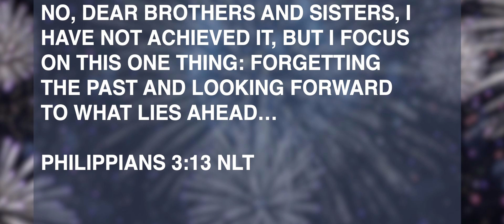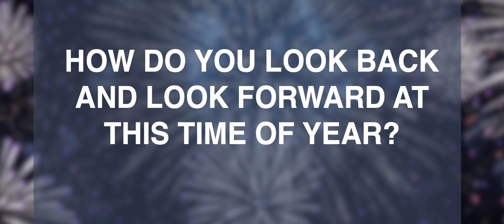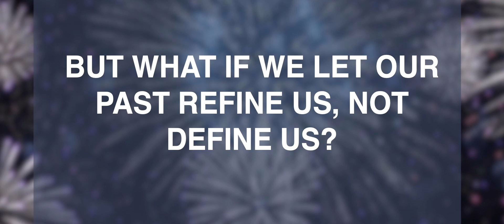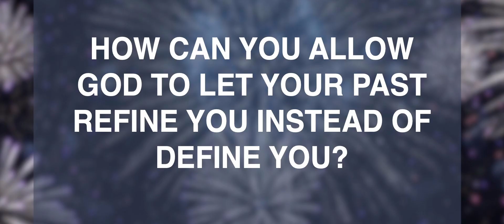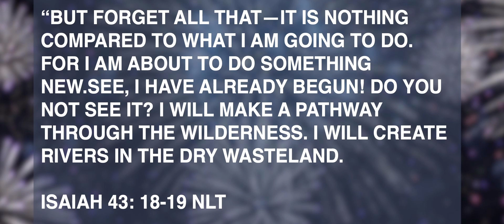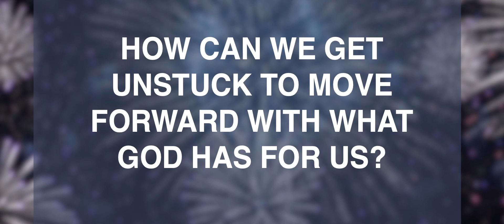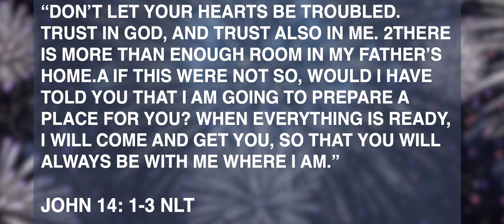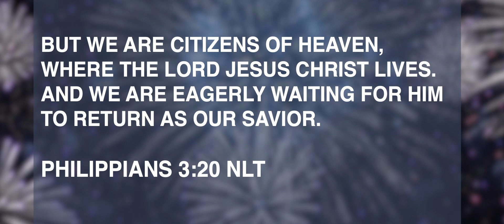New Year's Message: 2024!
Featuring Pastors Beth Backes, Arianna Gomez De La Mora and Brandon Jones. The Table Church is dedicated to helping people belong, believe and become all that God has designed them to be.